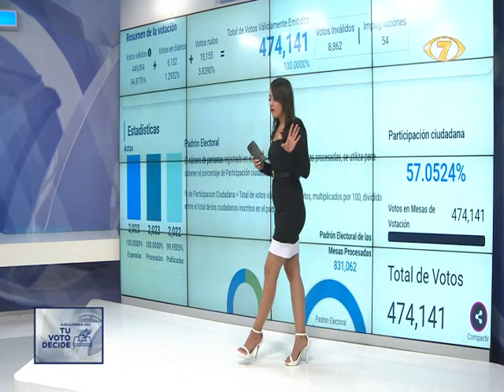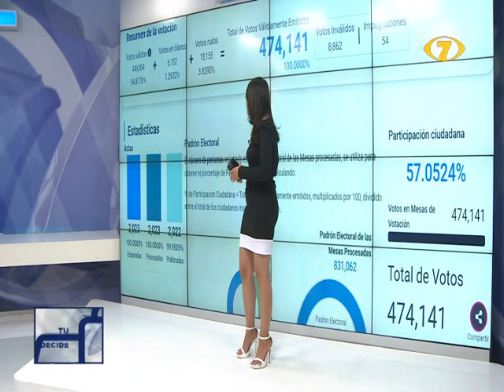DistritoCentral Así van los resultados de la segunda vuelta electoral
A través del sistema TREP del TSE, se están actualizando los resultados de la segunda vuelta que deja como ganador a Bernardo Arévalo.